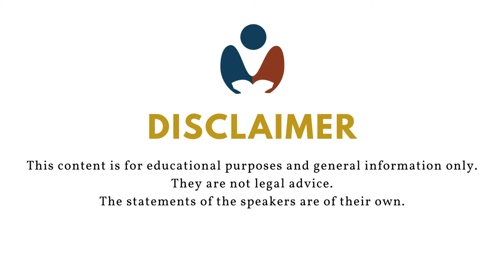Deferring maternity benefits?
What if the pregnant woman employee herself asks that her maternity leave benefits are deferred or paid only after her pregnancy? Let's discuss.